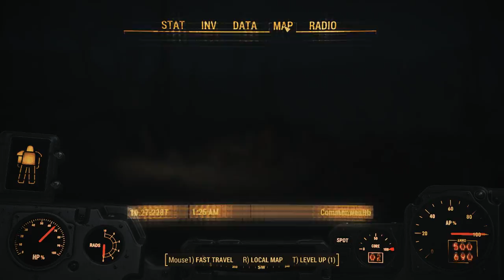Fallout 4 - #02 - USAF Olivia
#02 - USAF Olivia